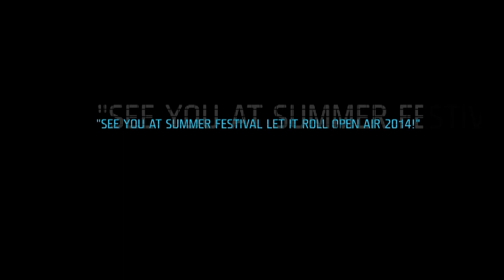Camo & Krooked invitation to Let It Roll Open Air 2014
!!! EUROPE'S LARGEST DRUM&BASS FESTIVAL !!!

Last year's record breaking attendances (15,000 visitors per day) determiness the unique Let It Roll festival 2014 to raise the bar even higher. You can expect amazing atmosphere by the incredible Bass Music performances of more than 100 artists!

Rekordní návštěvnost minulého ročníku (15 000 návšt. denně) prědurčuje Let It Roll Open Air 2014 k posunutí laťky ješte mnohem výš. Těšit se můžete na jedinečnou atmosféru a nabitý line up, plný zahraničních headlinerů!

LABEL NIGHTS / STAGES:
RAM night, Hospitality, Blackout, Drum&Bass Arena, Devastator, Forbidden Society Night, Red Bull Tour Bus, Bass Drive, Bass Drop, Authetic Music, Code, Storm Club, Rough Tempo & Serotone Recordings, Let It Roll Family night

● LINE UP: ●
NETSKY LIVE!,
ANDY C,
CAMO & KROOKED Present ZEITGEIST!,
WILKINSON,
DIRTYPHONICS,
ED RUSH & OPTICAL,
LONDON ELEKTRICITY,
MATRIX & FUTUREBOUND,
TC,
BLACK SUN EMPIRE,
LOADSTAR,
FRED V & GRAFIX,
THE UPBEATS,
METRIK,
AYAH MARAR LIVE!,
AUDIO,
ICICLE,
FAR TOO LOUD,
NEOPHYTE,
DC BREAKS,
MEFJUS,
NEONLIGHT,
PROLIX,
MAZTEK,
KENNY KEN,
FRANKEE,
ETHERWOOD,
A.SKILLZ,
BAILEY,
RAY RAMPAGE,
50 CARROT,
DKS,
THE GREYS,
A-SIDES,
A.M.C,
MACKY GEE,
JAYLINE,
N.O.H.A.
DJ HIDDEN,
PANDORUM,
ALIEN T,
DONNY,
C.A.2K,
THE HARD WAY Live,
MORTEM,
DABS,
RIDO,
A-CRAY,
FORBIDDEN SOCIETY,
QO,
PAUL SG,
JAY ROME,
HUNGRY BEATS,
DFUNK,
TWILIGHT & MILLA,
SEBASTIAN MORGENTAU,
ALEGRIA,
COMPLEX,
SCOUNDREL & JJ,
RIVALIZE,
BROWN B,
SCOPEX & ILLIST,
PAYNE & JESTER,
RFY,
CRONICZ,
THE SUSPECTS,
& more

LET IT ROLL INTERNATIONAL FAMILY

LOCAL BANDS & DJS

LET IT ROLL OPEN AIR 2014
Czech republic, Benešov - Military area

- The biggest names of drum&bass, dubstep scene
- 7+ stages
- More than 15,000 visitors!
- 30 minutes from Prague
- Cheap beer and low weed restrictions
- Most beautiful ladies :)